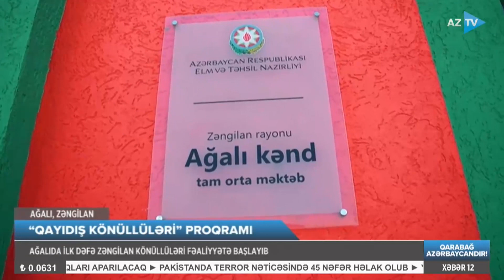Ağalıda ilk dəfə Zəngilan könüllüləri fəaliyyətə başladı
"QAYIDIŞ KÖNÜLLÜLƏRİ"